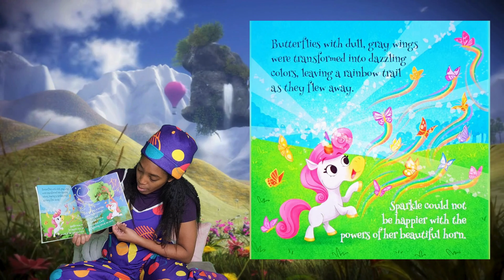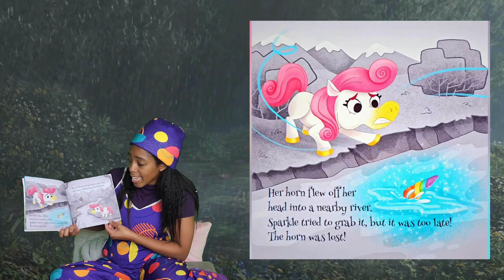The Unicorn Who Lost Its Horn By Adisan Books | RellaBBooks.com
📚 Dive into a magical adventure with Rella B as she brings to life "The Unicorn Who Lost Its Horn" by Adisan Books in this enchanting read-aloud session! 🦄✨

🌈 Purchase your own copy of this captivating tale

📖 For more information and delightful book recommendations, visit Rella B's

👶 Perfect for young readers and unicorn enthusiasts alike, this storytime is filled with the magic and wonder of "The Unicorn Who Lost Its Horn." 📚✨

🦄 In this video, we cover:

Educational Stories For Children
Learning Through Reading

✅  Other Videos You Might Be Interested In Watching:

👉📚 Read Aloud | This Book is Perfect by Ron Keres | Reading with Rella B | Picture Book Author

There will be many participation opportunities for the little ones, so please go to RellaBBooks.com or your favorite social channel if you would like to learn more about those!

If you have a book you're interested in featuring on the YouTube channel or podcast, please contact my email, which I mentioned below: